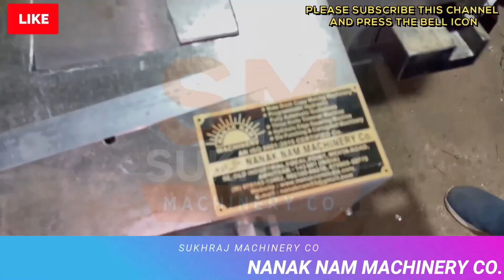SCREW MAKING MACHINE से ऐसे कमाए 10 हज़ार हरदिन | newbusinesssideas CALLकरें-98143-12452.✅